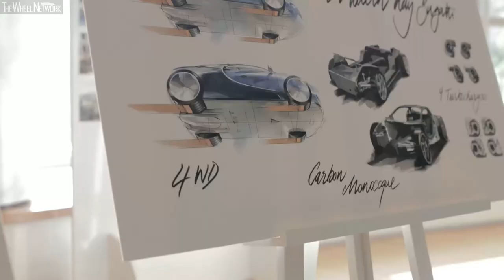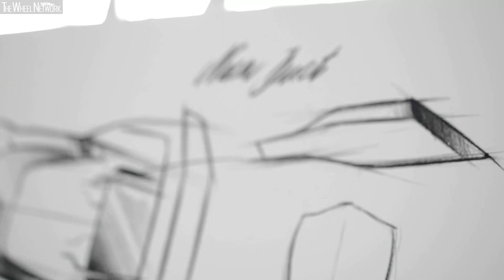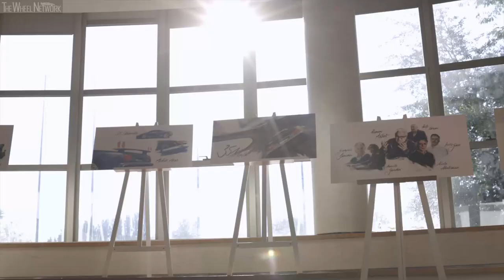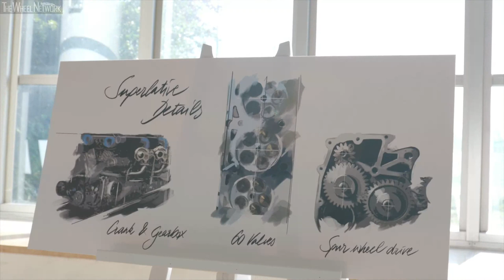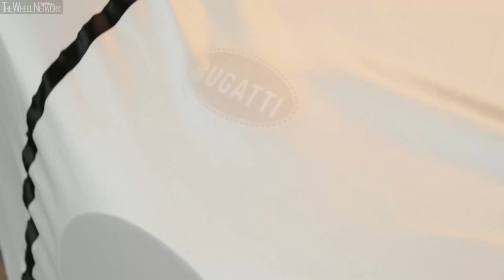Bugatti Centodieci Reveal in Monterey – €8 Million SOLD OUT EB110 Tribute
▪ Unveiling starts at 4:50

Exceptional design and vast power have been the hallmark features of Bugatti vehicles for around 110 years. The French manufacturer of hyper sports cars now consistently pursues this path further with the new special-edition Centodieci. In addition, Bugatti is echoing its recent history with an exclusive and extraordinary small series.

It was a crucial interim step for the production facility that was newly founded in Molsheim in 1998, taking Bugatti back to its roots in France, and the first hyper sports car of modern times – the Veyron.

The EB110 was built in Campogalliano, Italy, but from the very outset it never denied its French influences. Former owner Romano Artioli opened the factory on Ettore Bugatti’s 109th birthday – 15 September 1990. Artioli made a deliberate choice in opting for Campogalliano, a small town in Emilia Romagna. The location had a key advantage in the 1990s: it was in the catchment area of several Italian sports car brands, so Artioli was easily able to recruit experienced employees for his project. Artioli presented the super sports car EB110 to the public on Ettore Bugatti’s 110th birthday – hence the type designation.

New three-dimensional design
There are many areas in which the new special-edition Bugatti Centodieci echoes the former super sports car of the 1990s - the EB110. Even sportier and more extreme than the Bugatti Chiron and Divo hyper sports cars, yet elegant and timeless like the La Voiture Noire, it is a one-of-a-kind Bugatti for the enthusiast.

The EB110 is a very flat, wedge-shaped and graphically quasi two-dimensional super sports car of the late 1980s.

The flat, horseshoe-shaped radiator at the front reveals its depth only from the side view, with the newly developed, deep-seated front spoiler and the three-section air intakes providing a perfect match. The front of the Centodieci drops very low. The iconic Bugatti horseshoe has been reduced accordingly, while the Bugatti logo Macaron sits on the hood, which is interrupted at the centre by a black element. The optimised front section with the extended front splitter and the airflow through the hood further improve the car’s aerodynamics.

The front is subordinated to the generally low geometry of the vehicle, despite its original, predominant cooling surface. The newly developed, complex and very narrow headlamps with integrated LED daytime running lights provide the perfect match.

Instead of copying the classic Italian wedge in which the muscle runs from the rear to the front wheel, suggesting a dynamic leap forward, Bugatti strikes out on a new path in the Centodieci. The otherwise dominant Bugatti line, the C line on the B pillar, gives way to a new design. Significantly smaller than the Chiron, five round air inserts – positioned in the form of a diamond – ensure sufficient air intake for the iconic 16-cylinder engine. In this way, Bugatti has brought forward the visually leaping wedge of the EB110 SS into a new millennium.

Instead of the graphic two-dimensional rear of the EB110 with its two pill-shaped tail lights, the Centodieci relies on a wide air outlet opening for more efficient engine thermals, bringing to life the flying tail light elements in graphic kinship with the EB110. It took several months to develop solutions to ensure a balanced temperature. As in the EB110, the engine is seen behind a transparent glass surface. The rear is formed into a single ventilation hole, characterised by the eight rear light elements, 2+2 exhaust tailpipes positioned on top of each other in a black matt anodised finish and a performance diffuser to improve downforce. The overhanging rear wing is permanently attached in the style of the original EB110 SS. This increases the downforce. Downforce is supported by the aerodynamic tailgate and a laminar flow-optimised rear window.

16-cylinder engine now delivers 1,600 hp
Instead of the V12, the Centodieci features the iconic 8.0-litre W16 engine with 1,176 kW/1,600 hp at 7,000 rpm. An additional air inlet in the area of the oil cooler reliably regulates the temperature of the performance-enhanced engine. The Centodieci sprints from 0 to 100 km/h in 2.4 seconds, to 200 km/h in 6.1 seconds and to 300 km/h in 13.1 seconds; the top speed is electronically cut off at 380 km/h.

Compared to the Chiron, the Centodieci saves 20 kilograms of unladen weight. Among other things, a lightweight windscreen wiper and stabilisers made of carbon are used. This enables a sensational power-to-weight ratio of just 1.13 kilograms per horsepower.

Customers can have their special-edition Centodieci painted in the Bugatti colour of their choice. The small series, limited to ten vehicles (and already sold out) and handcrafted in Molsheim, France, will be delivered in two years at unit prices starting at EUR 8 million plus VAT.